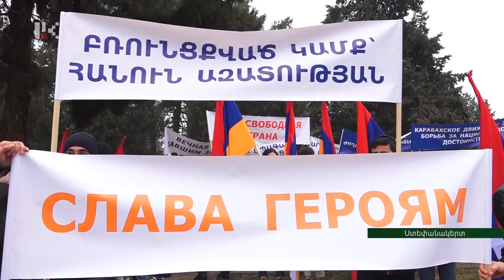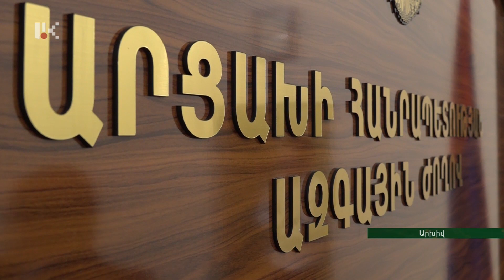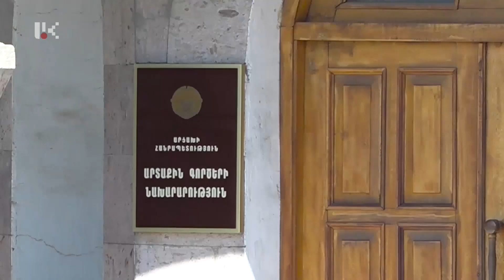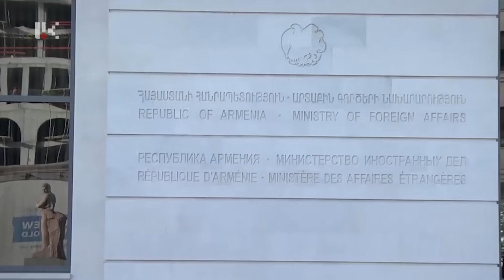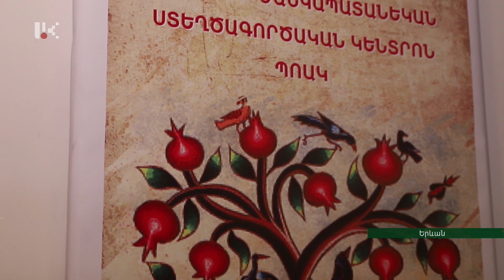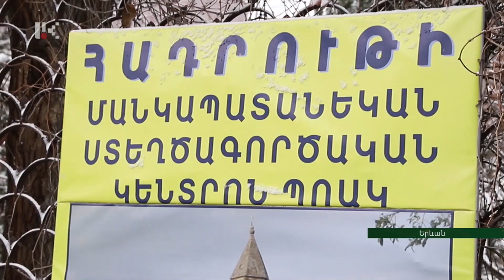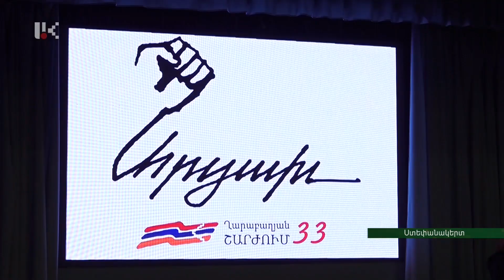"ՕՐ" ԼՐԱՏՎԱԿԱՆ ԹՈՂԱՐԿՈՒՄ 20:00 Информационный выпуск новостей 20.02.2021